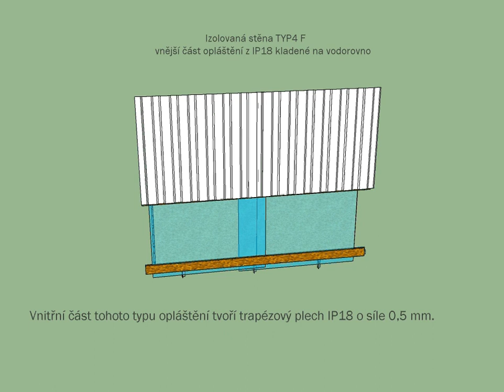Izolovaná stěna LLENTAB - IP18 kladená na vodorovno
Tato animace zachycuje postup montáže izolované stěny LLENTAB - typ 4F, kde vnější část opláštění tvoří trapézový plech IP18, kladený na vodorovno.